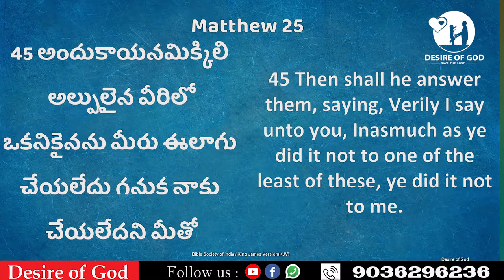మానవ సేవే - మాధవ సేవ